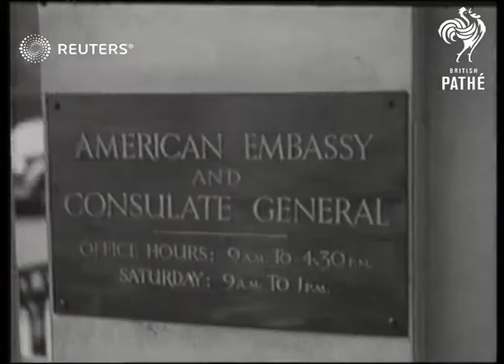POLITICS: President Roosevelt's envoy visits London (1940)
President Roosevelt's envoy arrives in England after visiting other European governments.

Full Description:

SLATE INFORMATION: Mr Sumner Welles Says 'No Comment'

ENGLAND: Heston:
Benjamin Sumner Welles (US Under Secretary of State) Arrives in England
Gen. view Air France Air Liner arrives.
CU Air France Air liner.
Long view Welles out of plane.
Long view Welles shakes hands with Kennedy.
Semi CU Welles from plane.
Semi view Kennedy & Welles with Cadogan.
Long view Welles into car.
Long view newsreels pan to car leaving.

London: Grosvenor Sq:
EXT
Gen. view of American Embassy ... IN ROLL 8817

CU name plate 'American Embassy' ... IN ROLL 8817

Semi view of US Ambassador Joseph Kennedy & Welles inside Embassy.

Full CU Welles pan to Kennedy.

Good Scene.
Gen. view American Embassy ... IN ROLL 8817

Sumner Welles Visits Foreign Office Where he & Kennedy meet Lord Halifax.
Foreign Office:
Gen. view Foreign Office...IN ROLL 4802

Long view Halifax & Welles out of F.O.

Semi view Halifax & Welles Shaking hands.

Good Scenes.
Full CU Sumner Welles hatless.
Semi view Sumner Welles & Kennedy out of car & into F.O.
Semi CU Sumner Welles pan to Kennedy.
Semi view pan Lord Halifax in bowler into F.O.

Sumner Welles Visits Buckingham Palace.
Buckingham Palace:
Gen. view Buckingham Palace...
Long view pan of Welles car into Bucking ham Palace...directed by Policeman.

Personalities - Politicians; Diplomacy; Sumner Wells (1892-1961), Americans; Great Britain
Background: President Roosevelt's envoy arrives in England after visiting other European governments.